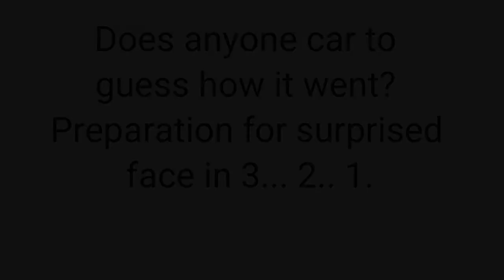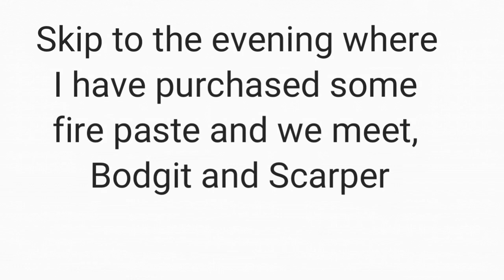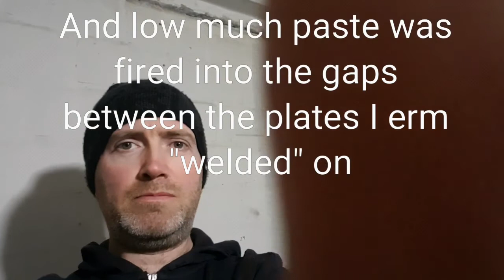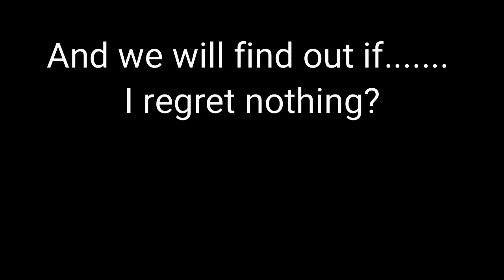The Crusty Croissant Part 3- Exhausted.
Time to tackle the blowing exhaust, it ain't pretty but the idea is to keep the car alive on a budget, so it is it Bodgit and Scarper or fit a new one and forget?